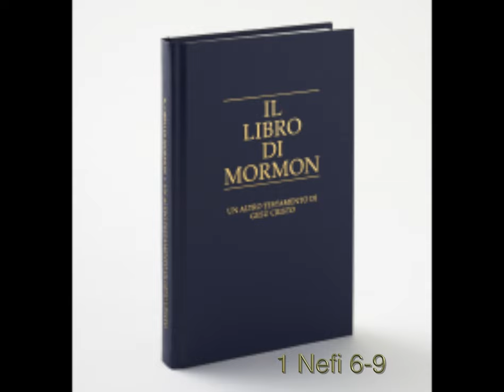1 Nefi 6-9, Il Libro di Mormon, un altro Testamento di Gesù Cristo, ascolta le Scritture Sacre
Dalla Chiesa di Gesù Cristo Dei Santi Degli Ultimi Giorni. Canale non ufficiale.